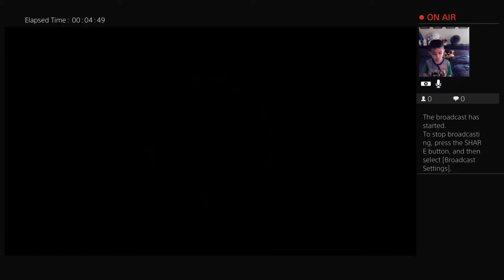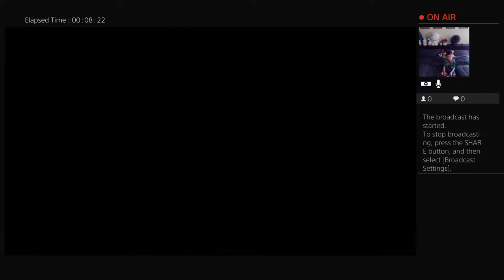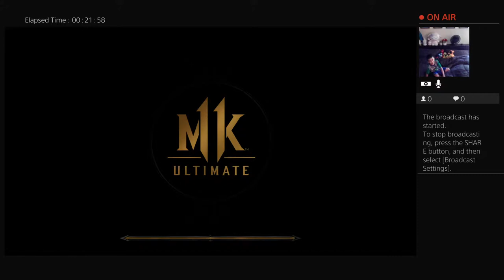brutalityXcore's Live PS4 Broadcast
Waiting for Inspiration to click!